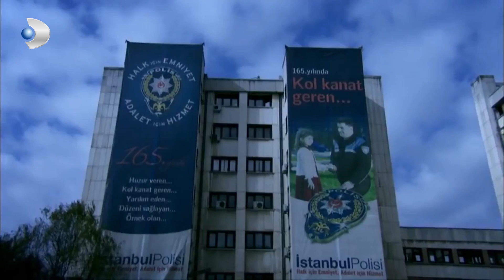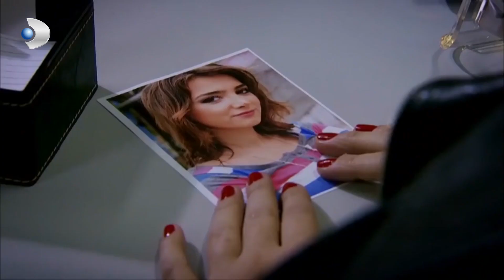Deliller Orhan ile Selim'in Kafasını Karıştırıyor! - Kanıt 64.Bölüm